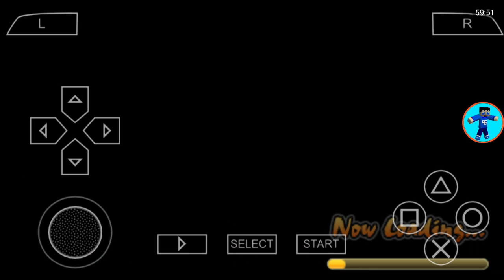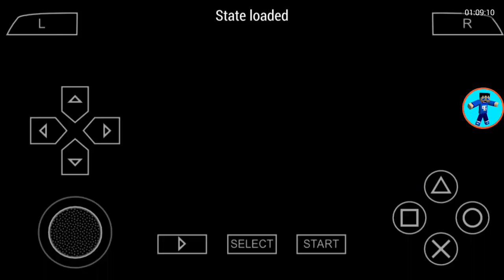Naruto Shippuden: Ultimate Ninja Impact: Ultimate Road: Ep. 10b